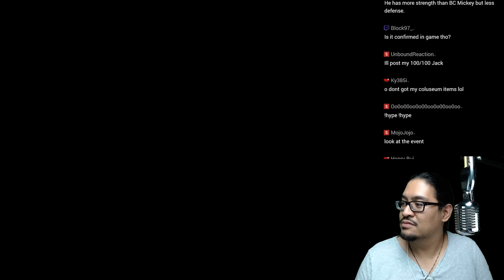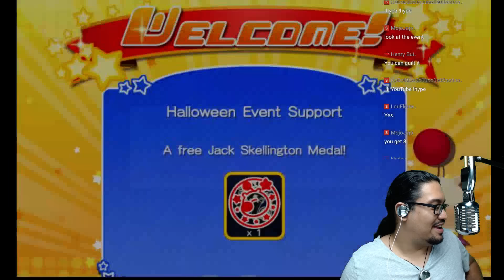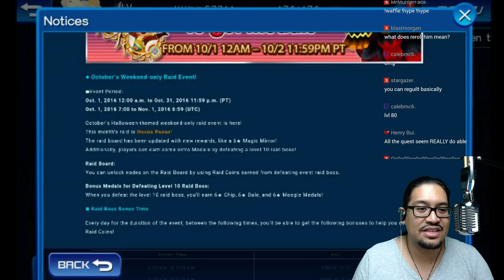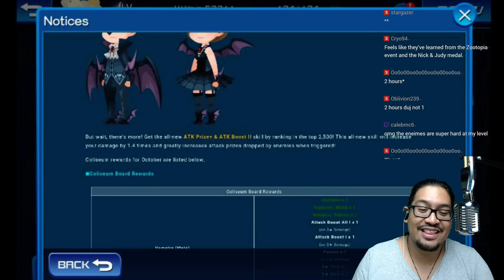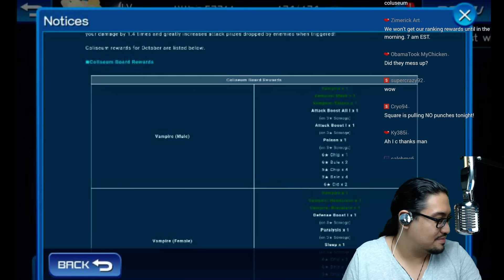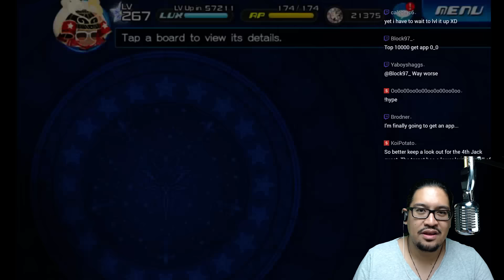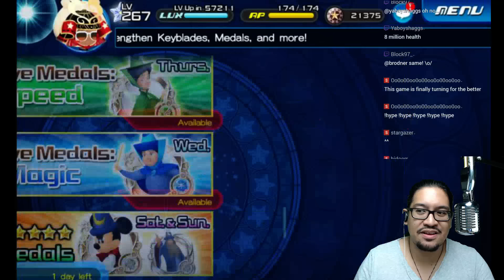Kingdom Hearts Unchained x : UPDATE ~ October 1st - New Month!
Wow... that's all I can say. WOW!

(Enjoy the new update thumbnail background for Fall ;) )